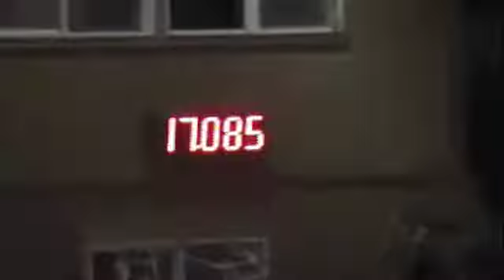Buckeye with Ashes